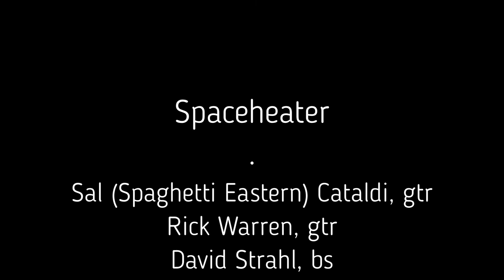spaceheater 2022-08-27 04 Sal's Ballad #2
Here is the debut performance of the hottest improvisational quartet of the season, 'spaceheater'.

This is Sal's Ballad #2

Who are these self-proclaimed heaters of cosmic space?

Sal (Spaghetti Eastern) Cataldi, gtr
Rick Warren, gtr
David Strahl, bs
Dana Fasano, dr

The video was recorded direct to the Interwebz by the mega-talented purveyor of Green Kill performance space and gallery, Db Schell.

Audio by Scott Kent

Live and Live Streamed from Green Kill, 229 Greenkill Avenue, Kingston NY